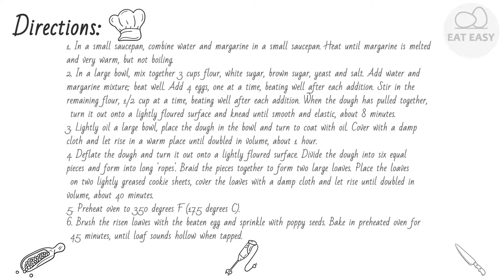Miriam&'s Not So Secret Challah EASY!